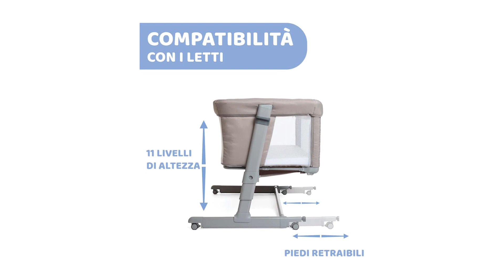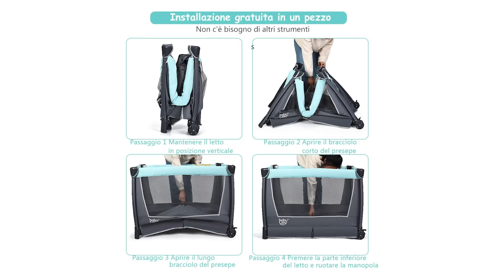Culla per Neonati ♦ Presentazione della Top 3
Il vincitore della qualità è l' Chicco Next 2 Me Dream Evo.

La culla fianco letto Chicco che offre ai genitori la praticità; Il materasso è traspirante e rigido per offrire il giusto supporto al bebè, come consigliato dai neonatologi.
La culla Chicco Next2Me Dream Evo è dotata di una barriera che scorre su e giù che consente di aprirla e chiuderla con facilità, anche quando è fissata al letto.
Il tessuto di Chicco Next2Me Dream Evo è realizzato per il 65% con poliestere riciclato, per un rispetto dell'ambiente.
Grazie alle cinghie incluse nella confezione, la culla si può fissare al letto dei genitori; Le 4 ruote girevoli permettono di spostarla con agilità in diverse stanze.
L'altezza della culla è regolabile esistono 11 livelli di altezza e i piedini si ritraggono automaticamente quando vengono spinti contro la struttura del letto.

L'alternativa è il Maxi Cosi Swift.

Swift è sia culla, sia lettino, sia box giochi indicato dalla nascita fino a 3,5 anni, progettato e costruito per adattarsi alla routine quotidiana di ogni famiglia.
il materassino è regolabile su due livelli trasformando Swift in una culla per neonati e in un comodo lettino da viaggio e box giochi per bimbi piccoli.
il materasso lettino è componibile e si divide in due parti per adattarsi al livello culla, poi tramite zip si ricompone per adattarsi al livello lettino/box.
con soli7 kg e con le sue dimensioni compatte Swift è il lettino da viaggio multiuso più leggero; è inoltre facile da portare con te durante i viaggi e le vacanze grazie alla comoda borsa per il trasporto inclusa.
Swift si chiude in due secondi rendendolo il lettino da viaggio pieghevole più veloce.
Il vincitore del premio è l' Costway Culla da Viaggio.

Questo culla neonato accompagna la crescita del bambino. Il fasciatoio incluso permette alla mamma di cambiare facilmente il pannolino del bambino e la culla fornisce un posto sicuro per far riposare il bambino. Dopo aver rimosso la culla, il bambino avrà tanto spazio per imparare a stare in piedi e camminare.
Il carillon ha una musica piacevole che calma il bambino facendolo smettere di piangere e aiutandolo ad addormentarsi.
Ci sono 2 ruote universali con freno per spostare facilmente il box. Il design a rete offre una migliore visibilità per osservare il bambino.
Il fasciatoio, la mensola e la culla si smontano facilmente dal box. Il letto si piega velocemente senza attrezzi e la borsa ti aiuta a riporre la culla piegata, molto comoda per far dormire il bambino quando vai a trovare i parenti o viaggi.